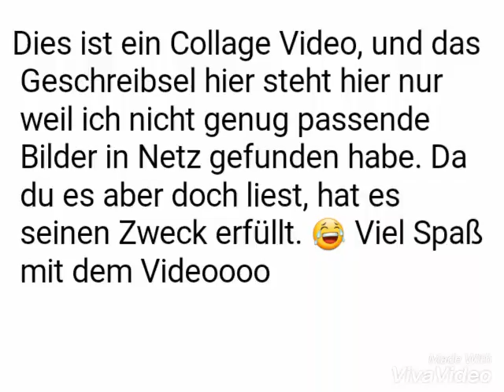Efeusee, Habichtfrost und der Fluch des Waldes der Finsternis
Ich finde, dass viele Strophen dieses Liedes genau Efeusees Lage beschreiben, während sie zwischen zwei Seiten schwankt. Der Teufelskreis wird enger... Greif nach der Macht, tu es aus Notwehr...   Uuuuuuuuh, spannend. Aber man will ja auch nichts spoilern 😆